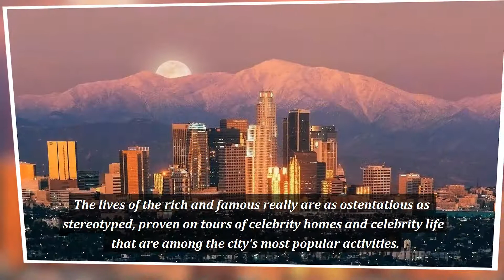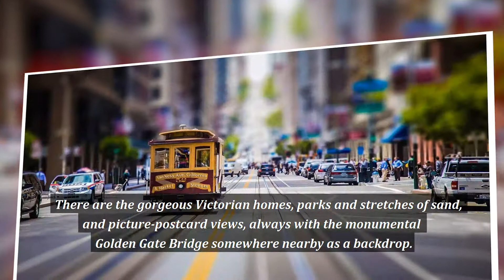Top Must Visit American Cities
The United States is one of the world's biggest countries and has literally thousands of cities. Thanks to Hollywood, many of them are world-famous, and from the East to the West coast, you'll find everything from familiar architectural icons to world-class museums, to some "only-in-America" experiences. Here's where you'll want to book your flight to

NEW YORK
SAN FRANCISCO
LOS ANGELES
WASHINGTON DC
MIAMI